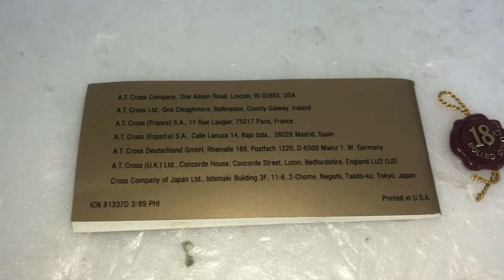□ CROSS クロス ボールペン 1/20 18KT GOLD FILLED ケース 付き USA製 SINCE 1846 ゴールド 筆記用具 文房具 筆記確認済み □24091404